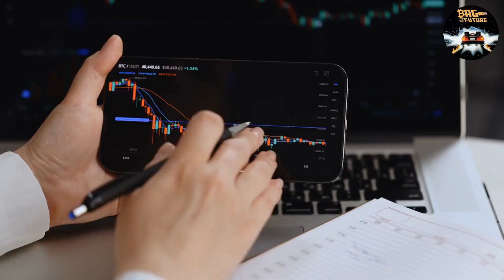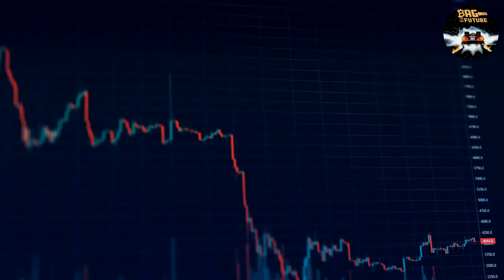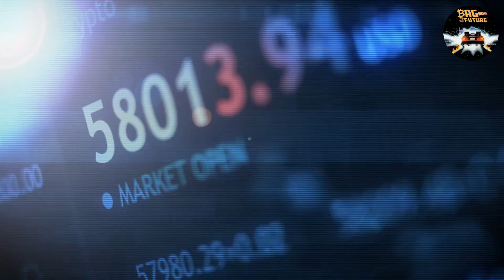The Future of Bitcoin: Predictions and Projections